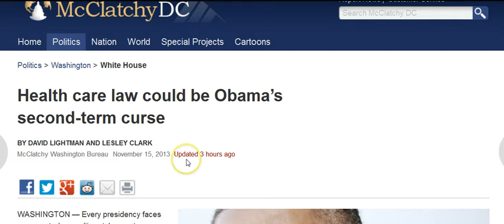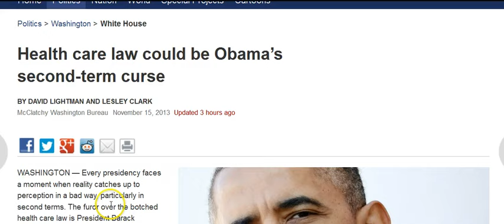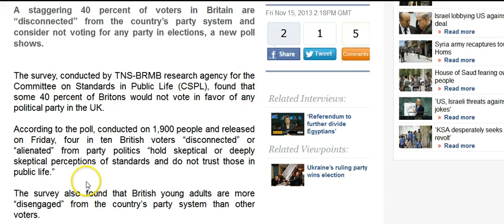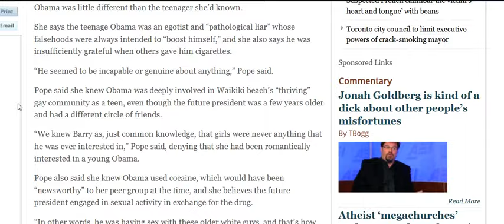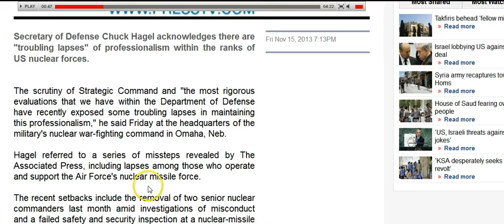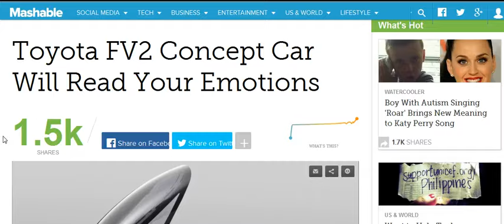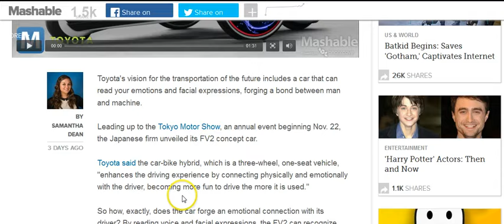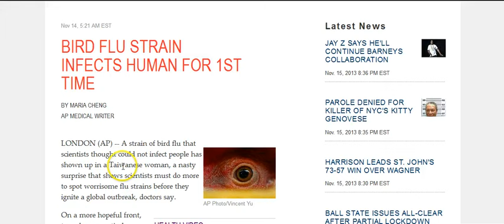GGN: Obama's Illegitimate Authority Threatened, Big Oil: Cut Ethanol From Gas